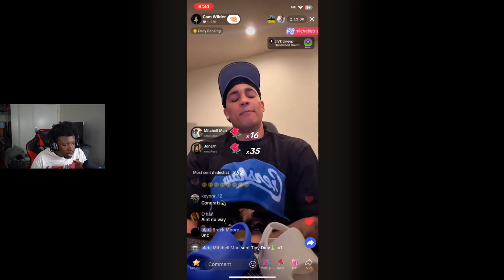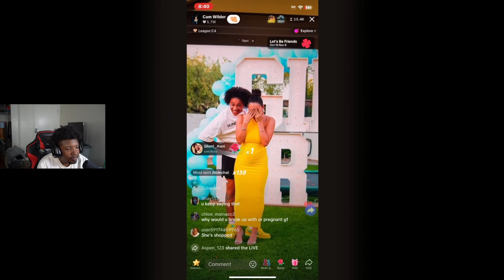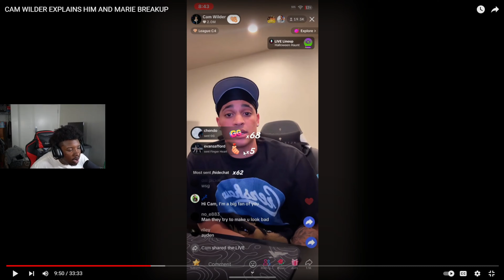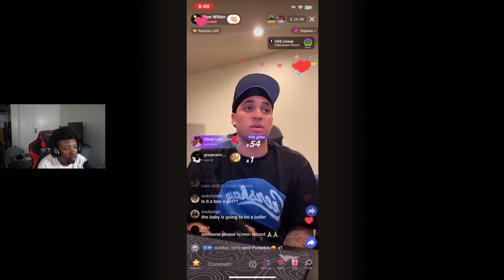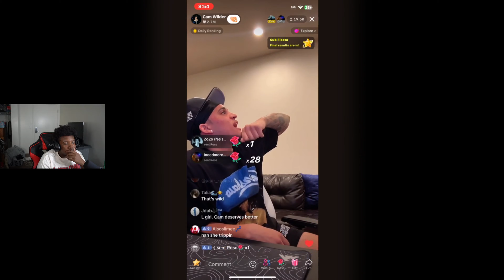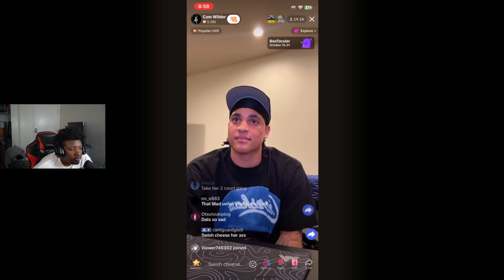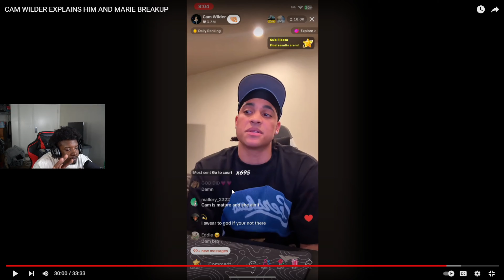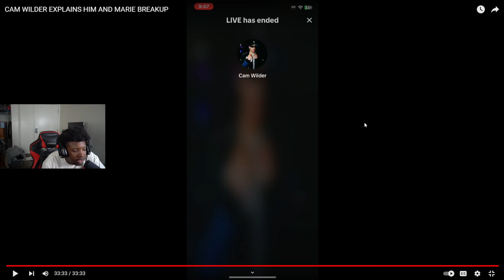" SHE DONE LOST HER MIND" CAM WILDER EXPLAINS HIM AND MARIE BREAKUP *REACTION*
Sit With Me As I React To Cam Wilder On TikTok Live Talk About Recent Breakup With His Ex Marie!!
LETS GOOO!!!

Dive into a world of entertainment where reactions meet gaming! Here, you'll find the best of both worlds – engaging reactions to trending videos, memes, and viral content, alongside thrilling gaming sessions that keep you on the edge of your seat. Whether you're a gaming enthusiast, a reaction , or just looking for a good laugh, there's something here for everyone.

🔴 Reactions: Join me as I react to the latest and greatest on the internet. From hilarious TikTok's to jaw-dropping trailers, you'll get my unfiltered and genuine responses.

🎮 Gaming: Watch me tackle the hottest games out there! From epic multiplayer battles to immersive single-player adventures, you'll see gameplay, tips, tricks, and plenty of epic moments.